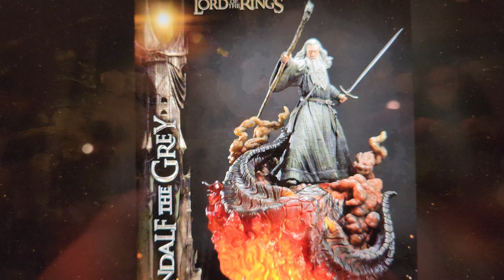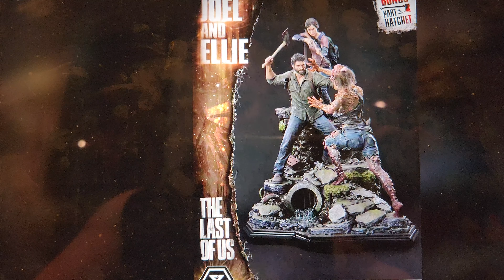Top 5 Most Anticipated Pre-orders of 2024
Where to buy statues

Best Retailer to buy statues (Prime 1, Sideshow, Xm, Queen, Infinity, Weta, Iron Studios)

Where to buy Shelves and other statue related tools

Lazy susan

Garage shelf

Tape to cover holes

Cloth to cover wood

Glu to repair statues

Gimble for phone

Air Purifier

Air Duster

Facebook DBZ Group

Flankster Statue Collectors Group

Buy DBZ and other anime Statues from official sellers of DBZ resin collectors here